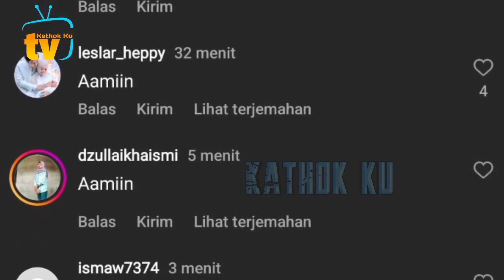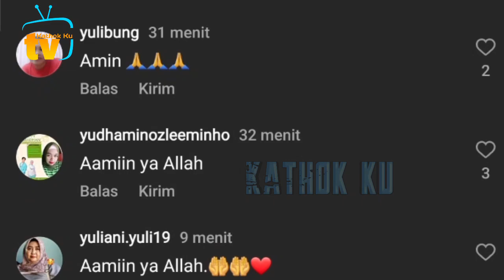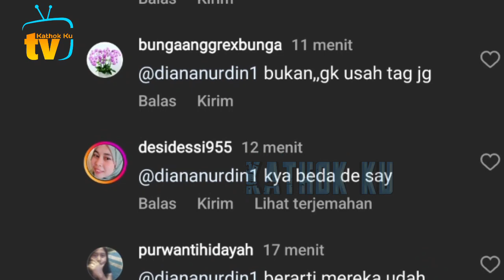Wujudkan IMPiAN, Mewah Villa Leslar di Bali❗️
Jangan Lupa: _
Thankz!!..